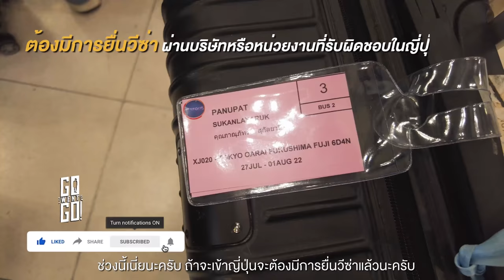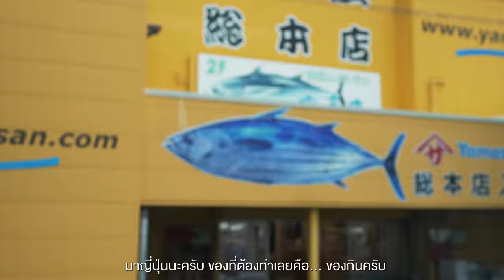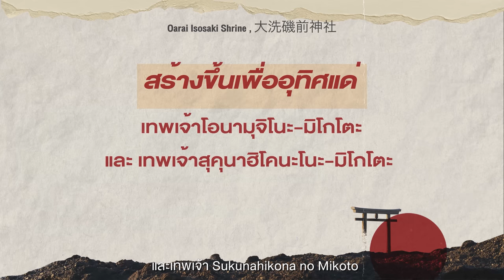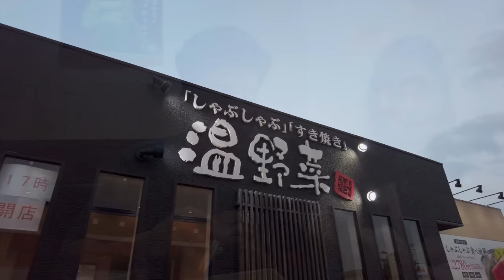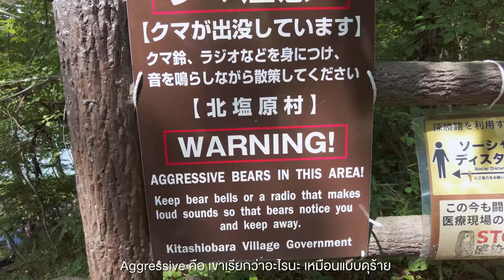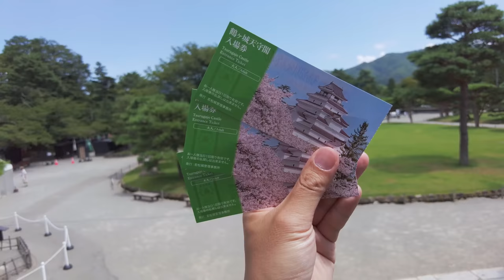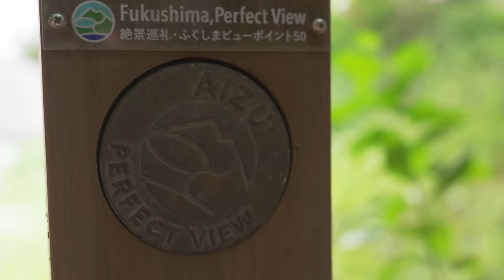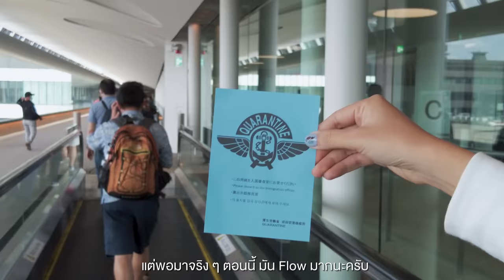ญี่ปุ่นอีกครั้ง​ วีธีไปเที่ยวและ​ พาไป​ Fukushima และ​ Ibaraki | VLOG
• นี่คือการกลับไปเที่ยวประเทศญี่ปุ่น
ในรอบเกือบ 3 ปีซึ่งแน่นอนตอนนี้
ญี่ปุ่นยังไม่ได้เปิดเต็มที่ 100% แต่
เราสามารถเดินทางไปเที่ยวได้โดย
เดินทางไปกับบริษัททัวร์ซึ่งข้อดี
ของช่วงนี้คือทุกสถานที่ท่องเที่ยว
คนจะน้อยมากแน่นอนในฐานะที่
ญี่ปุ่นเป็นประเทศที่เราชอบมาก
อันดับต้นๆเราจะไม่รอช้าที่จะรีบไปก่อน

พร้อมทั้งเล่าวิธีการเดินทางใน
การที่จะกลับเข้ามาประเทศญี่ปุ่นด้วย
ว่าต้องทำอะไรบ้างและจะเริ่มต้น
พาไปเที่ยวจังหวัด Ibaraki และ
Fukushimaแห่งประเทศญี่ปุ่น​
ส่วนใครอยากมาเที่ยวแบบนี้สามารถ
ไปกับทัวร์แบบเดียวกับเราได้ทาง TTN Tour
หรือ ไทยเที่ยวนอกเพื่อหาเส้นทางที่
คุณอยากไปแล้วกลับไปเที่ยวญี่ปุ่นด้วยกัน

0:00 เปิดรายการ
0:56 วิธีและขั้นตอนการเข้าประเทศญี่ปุ่น
4:40 Ibaraki
6:41 ตลาดปลา Nakaminato
12:14 ศาสเจ้า Oarai Isosaki
13:27 Kamiiso no Torii
16:07 Fukushima
17:13 กินชาบูมื้อเย็น
20:20 วันที่ 2
21:49 Goshikinuma Lake ทะเลสาบ 5 สี
24:16 Enzoji Temple
26:39 Aizuwakamatsu
29:45 Ouchi Juku
35:15 Tonohetsuri
37:01 Yunokami - onsen Station
Credit
Producer : Bas
Creative : Patt, Linen
Edit : Auwiaom
Motion graphic : Oat, Toei
Video : Bas
Script writer : Earth
Graphic : Beau
Camera Gear
- Sony A74
- Dji Pocket2
Background Music
my-kind-of-crowd---no-lead-vocals by benj-heard Artlist
you by macaroom Artlist
sinwave by macaroom Artlist
kaijyuu by macaroom Artlist
everybody-wants-to-go-to-taiwan by macaroom Artlist
congress by macaroom Artlist
leaving-japan by lingerwell Artlist
Sakana - Macaroom
Woo - Macaroom
Shinkirou Dropper - Macaroom
Around The Globe - Ty Simon
Saturday Shopping - Young Rich Pixies
Pashosho - Randy Sharp
Anything You Want - Guesthouse
Sneakers - Aves
Out Muddin - Milano
Dare To Dream - Balloonplanet
Afterparty - Balloonplanet